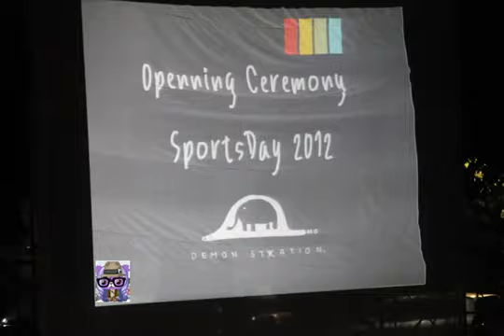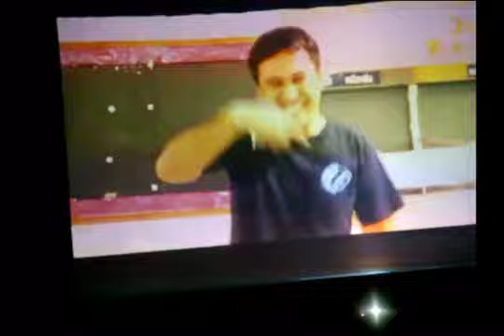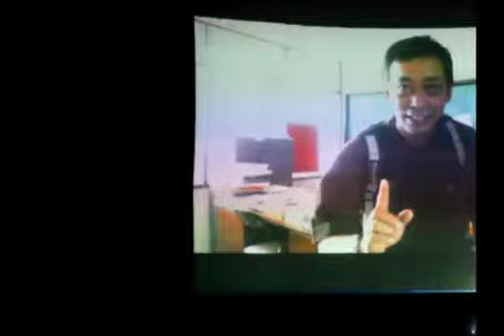Openning Ceremony Sport Day 2012 Satit CMU 4/4 [Sexy Ladies]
Openning Ceremony Sport Day 2012 @Satit CMU part ๔
Nov-20-2012